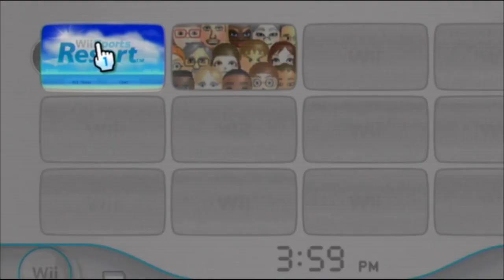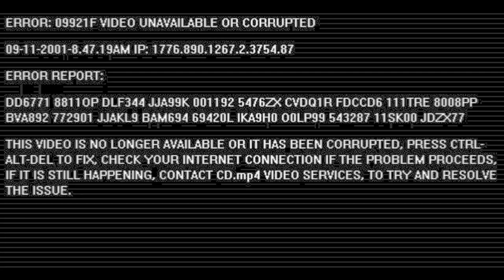Trying to beat lucia in wii sports table tennis.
this is more rigged than bowling power throws

i'm sorry for not uplaoding for almost 2 months, i blame school, and my schedule.